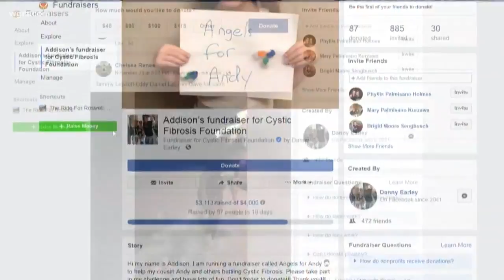WNY'S Great Kids: Angels For Andy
Who can forget the ice bucket challenge. The viral videos helped to raise 115 million dollars for ALS back in 2014. Now there's an equally as cold challenge spreading on Facebook, raising awareness, and a whole lot of money, for a different disease and it all began with one little girl in Salamanca.